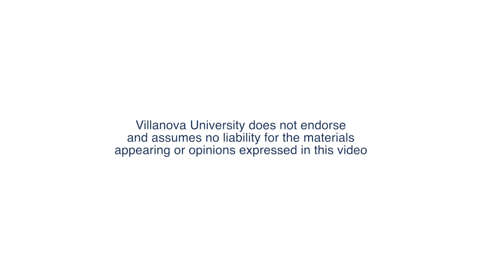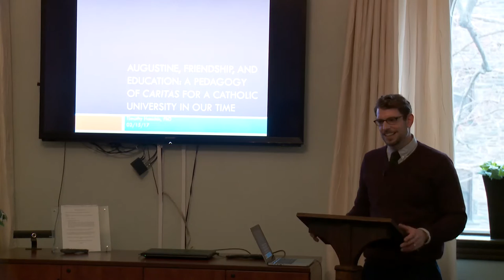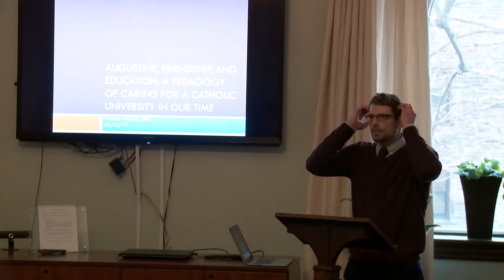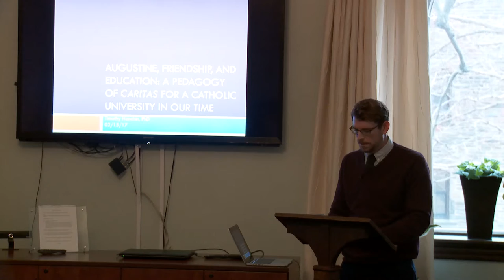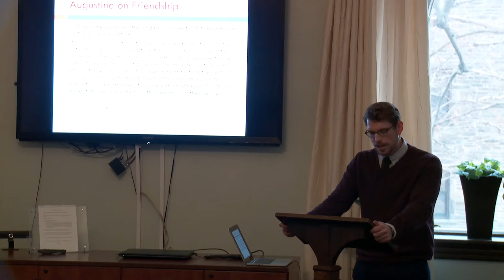Augustine, Friendship, and Education: A Pedagogy of ‘Caritas’ for a Catholic University in our Time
Timothy Hanchin, assistant professor, Theology and Religious Studies, presents “Augustine, Friendship, and Education: A Pedagogy of ‘Caritas’ for a Catholic University in our Time.”